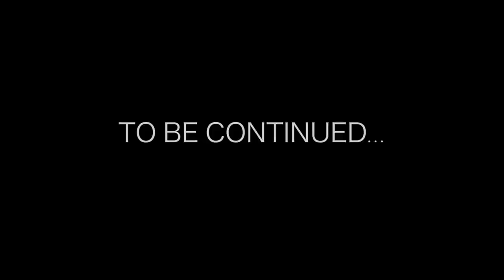KRØNSH - RED LIPS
In an alternative reality the ethnic indigenous Sami people are conducting experiments on Norwegians as part of a research program. In his quest to find a biological or psychological difference between the two groups of people The Same realize that what he has been doing for so long is wrong. Underneath the skin tone, colour of hair, language, beliefs and ethnicity there’s a human being. We’re all the same, no matter where we come from.

This music video came to life budget free and is a result of hard work and great enthusiasm by young and creative people in our local community.

RED LIPS Solveig Daniloff Jonas
THE SAME Tor Bjørnar Henriksen

DIRECTED BY Stig A. Alfredsen
SCREENPLAY BY Bjørn Kristian Nyland
PRODUCED BY Maila Haugen
EXCECUTIVE PRODUCERS Eirik Aune & Thomas T. Andersen
DIRECTOR OF PHOTOGRAPHY Espen Alexander Solli
EDITED BY Sondre Mikkola
MAKE-UP & COSTUMES BY Mariell Kvalness

The Same´s assistant #1 Alise Fors
The Same´s assistant #2 Ole Christoffer Sara

Guard #1 Kenneth Eriksen Haneboe
Guard #2 Steffen Eriksen Haneboe

TEST SUBJECTS
Sindre Nilsen
Jonathan Meisner
Hans Jørgen Thorbjørnsen
Kristina Eriksen
Katrine Roligheten Støvland
Vemund Hasnes
Esben Thomassen Andersen

GAFFER Ole Kristian Nilsen
1ST ASSISTANT CAMERA Sindre Dalsaune
GRIP Dànil Røkke
PRODUCERS ASSISTANT Renate Engebråten
MAKE-UP & COSTUME ASSISTANT Maryanne Bech
COSTUME CONCEPT Linn Hestdahl
FOLEY Oda Holm
SOUND RECORDIST Espen Henriksen
STORYBOARD ARTIST Kristian Teigland
PRODUTION ASSISTANT Elisabeth Regine Myrland

CREATED BY Eirik Aune, Thomas T. Andersen, Maila Haugen & Espen Alexander Solli

Still reading, well, write us a comment and spread the word!